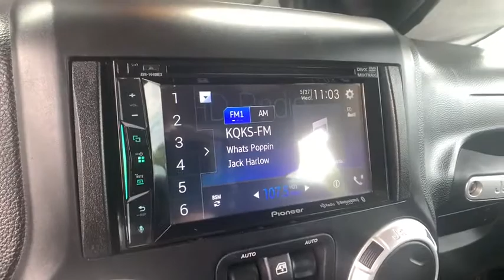2014 Jeep Wrangler Ft. Collins, Brighton, Denver, Commerce City, Westminster, CO U12592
Black Clearcoat  2014 Jeep Wrangler available in Ft. Collins, Colorado at Transwest Buick GMC Isuzo. Servicing the Brighton, Denver, Commerce City, Westminster, CO area.

Wrangler Rubicon, 2D Sport Utility, 3.6L V6 24V VVT, 5-Speed Automatic, 4WD, Body Color 3-Piece Hard Top, Delete Sunrider Soft Top, Freedom Panel Storage Bag, Rear Window Defroster, Rear Window Wiper/Washer, Tinted Rear Quarter & Liftgate Windows. ONLY AT TRANSWEST BUICK GMC - YOUR PRE-OWNED DEALER OF DENVER! All prices exclude tax,tags,title. Prices include dealer and handling fee of $495.
Transmission: 5-Speed Automatic (W5A580), Power Convenience Group, Black 3-Piece Hard Top, 2 Doors, 285 hp horsepower, 3.6 liter V6 DOHC engine, 4-wheel ABS brakes, 4WD Type - Part-time, AC power outlet - 1, Air conditioning, Audio controls on steering wheel, Center Console - Full with locking storage, Clock - In-radio display, Compass, Convertible occupant rollover protection, Convertible roof - Manual, Cruise control, Dusk sensing headlights, External temperature display, Four-wheel drive, Front fog/driving lights, Front seat type - Bucket, Fuel economy EPA highway (mpg): 21 and EPA city (mpg): 17, Intermittent window wipers, Limited slip differential - Brake actuated, Passenger Airbag, Power steering, Rear bench seats, Stability control - With Anti-Roll, Tachometer, Tilt steering wheel, Tow Hooks - 1, Traction control - ABS, Transmission hill holder, Trip computer